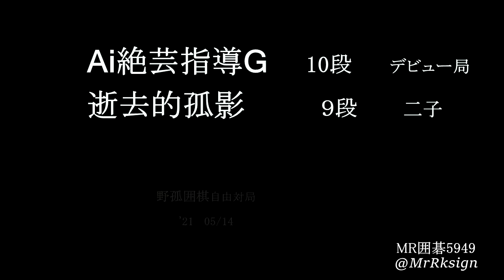Ai絶芸指導G 10段 逝去的孤影 ９段 二子 MR囲碁5949